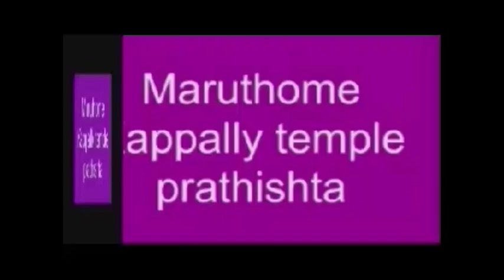nagathumpady temple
Maruthome Kappally temple prathishta maholsavam 2014 December 4